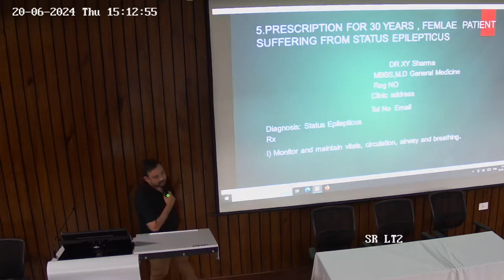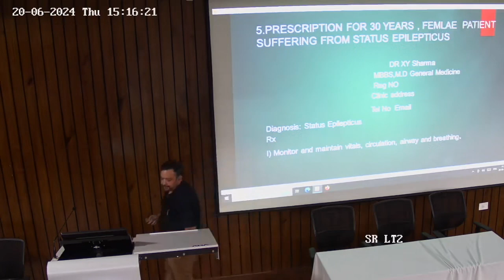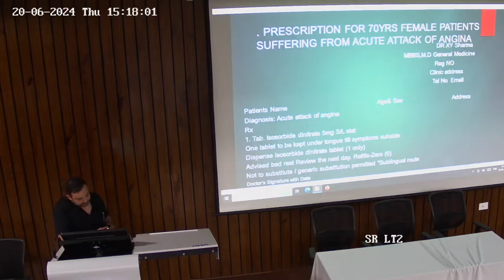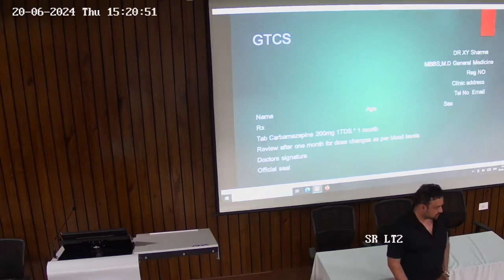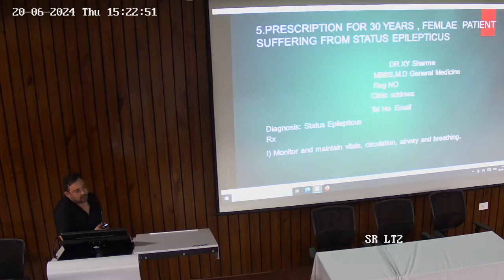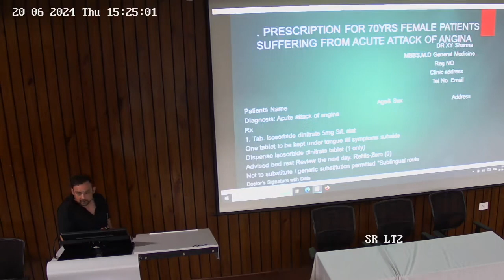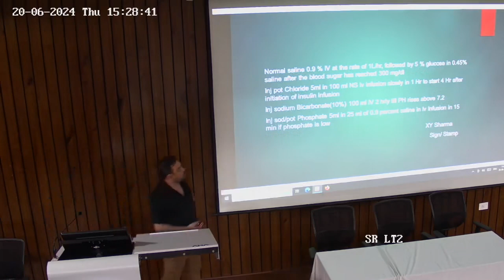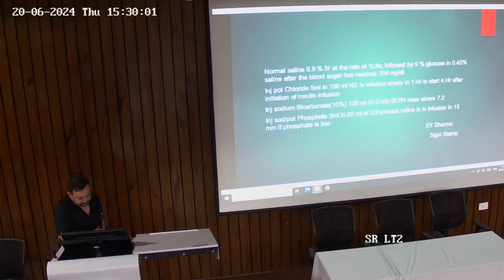Prescription Writing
Topic - Prescription Writing